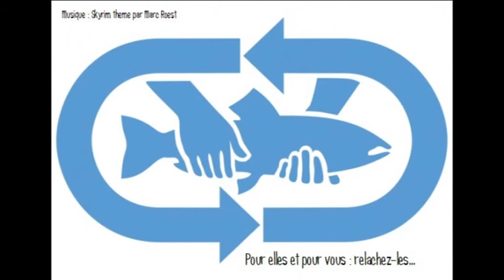Couze Pavin juillet 2013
Un petit joyau des rivières auvergnates. A préserver absolument...